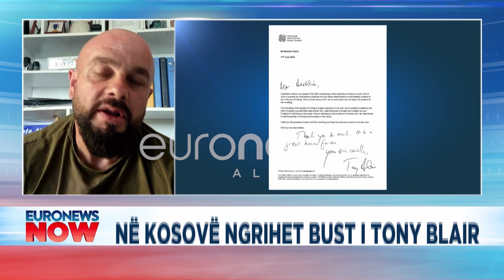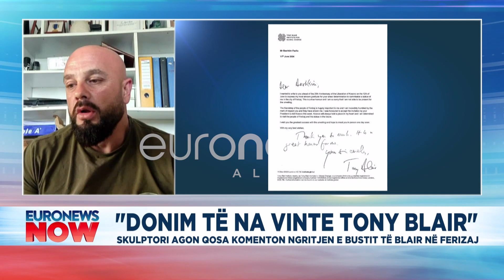Si e krijova bustin e Tony Blair? Flet skulptori që e ngriti në Ferizaj